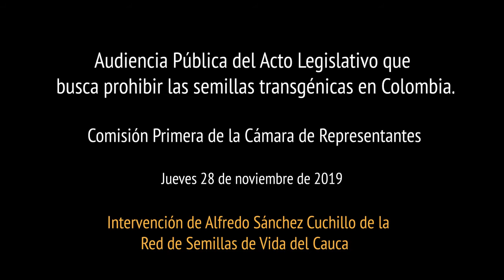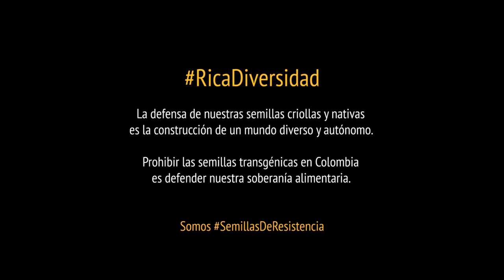AudienciaPública sobre la prohibición de semillas transgénicas en Colombia. Alfredo Sánchez.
Intervención de Alfredo Sánchez, de la Red de Guardianes de Semillas de Vida de Cauca (Caldono), en la Audiencia Pública sobre la prohibición de semillas transgénicas en Colombia, realizada el pasado 28 de noviembre. Presidida por el representante Losada en la Comisión I. Allí participaron representantes de organizaciones y redes: indígenas, campesinas, agricultores de maíz y algodón, Academia, ONG, expertos internacionales. También algunas instituciones gubernamentales y la industria biotecnológica. En esta Audiencia pública se presentaron numerosas evidencias científicas y testimonios sobre los impactos y afectaciones ambientales, a la biodiversidad, a los sistemas productivos, en la salud y a la alimentación generadas por los cultivos transgénicos en el mundo y en Colombia.